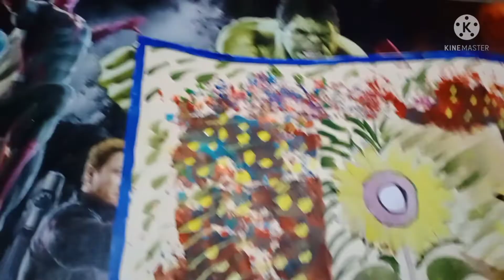Happy Basant panchmi colourful🖌🖍🖌🖍